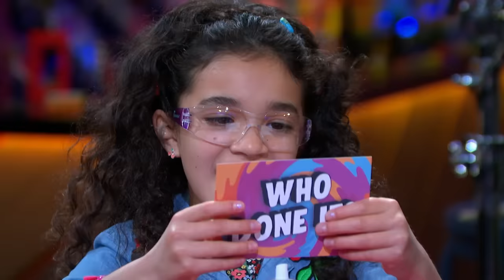THE KIDS TONIGHT SHOW | Jimmy Fallon Crashes the Show! [Full Episode]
Jimmy Fallon crashes the set on this premiere episode of The Kids Tonight Show! Also be sure to check out JoJo Siwa's visit, streaming only on Peacock!

The Kids Tonight Show is an all-new late-night series that will offer a unique kid’s lens on the iconic series “The Tonight Show.” Hosted by an ensemble of four amazingly talented and quick-witted kids, this is the show where the kids are in charge. Viewers will get next-generation interpretations of all the beloved Fallon bits, celebrity interviews and signature late-night fun for kids and the whole family.